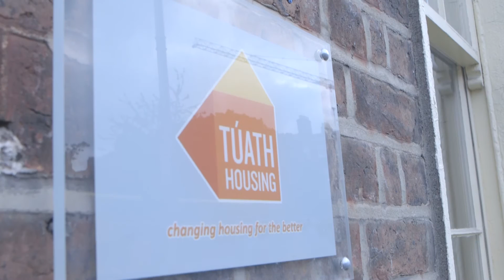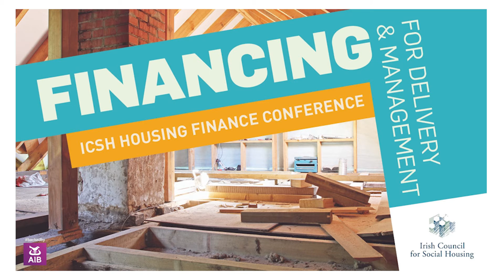Irish Council for Social Housing Member Profile: Túath Housing Association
Túath’s aim is to provide long-term, safe, quality housing at best value whilst locally building mixed, sustainable communities. Túath is primarily a service organisation, housing people in need and managing homes whilst responding to, engaging with and involving local people to make social housing work.